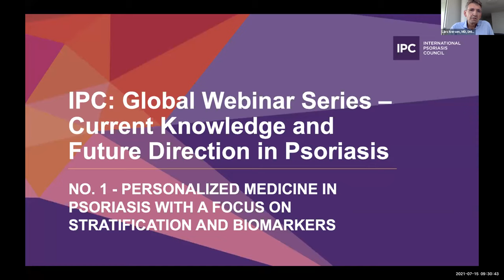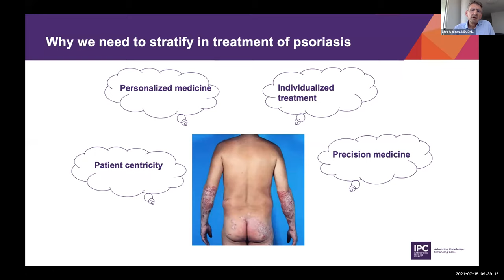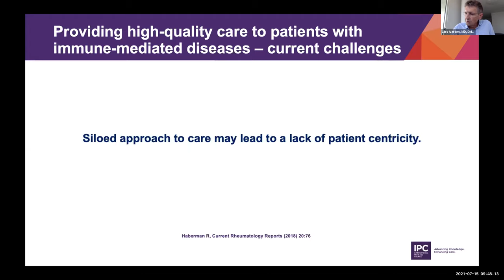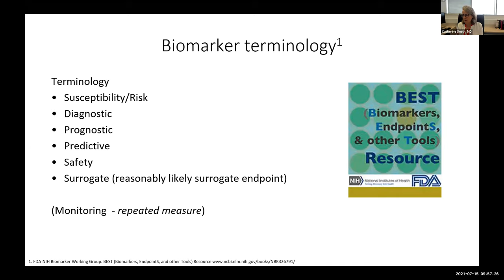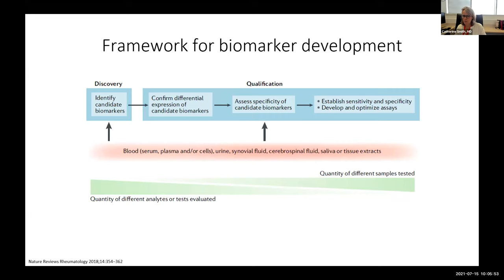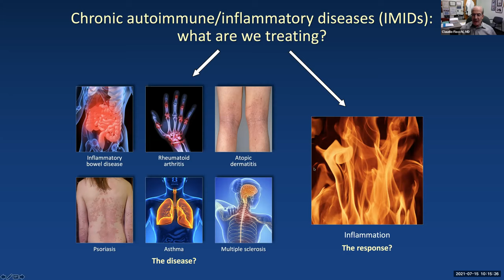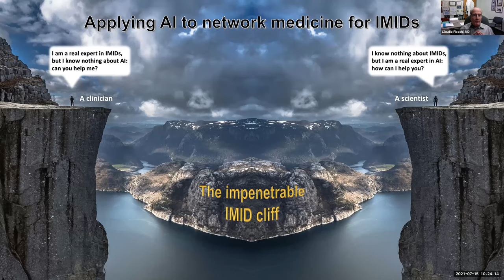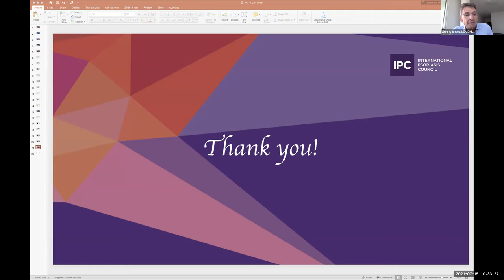Introduction: Personalized medicine in psoriasis with a focus on stratification and biomarkers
The first in a series of 5 webinars developed around the theme of current knowledge and future directions in psoriasis, this program will focus on stratification, biomarkers for practical use, and perspectives from inflammatory bowel disease.